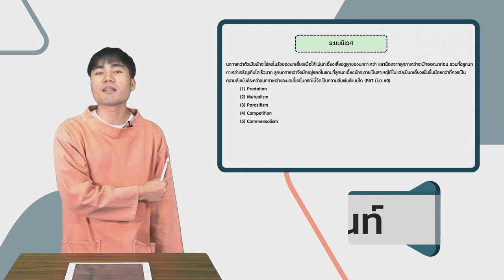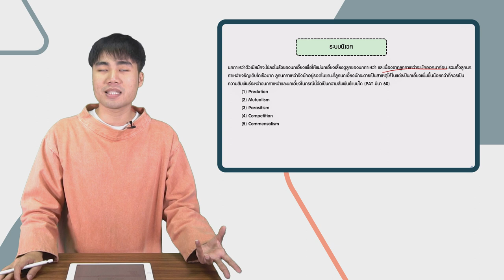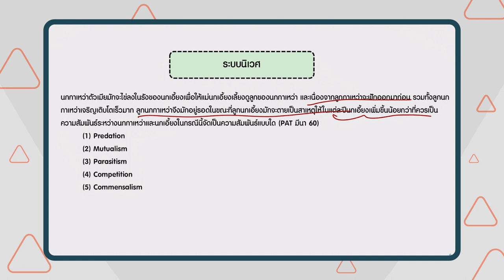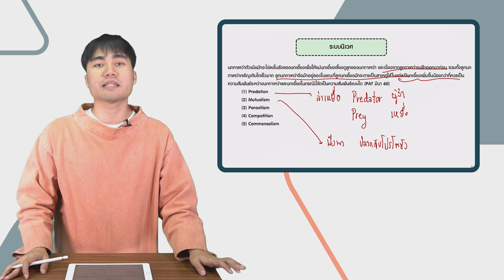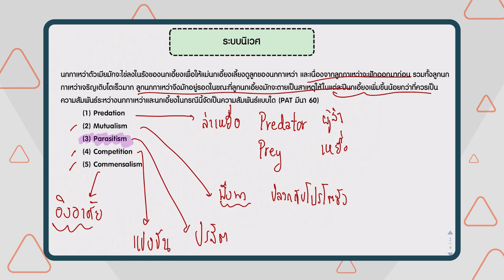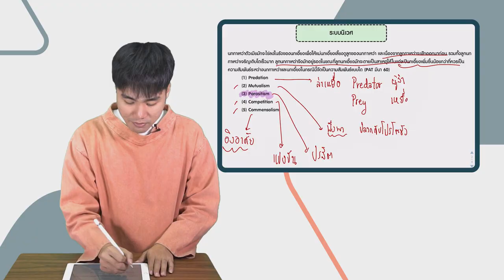เฉลยข้อสอบ PAT2 ชีววิทยา มี.ค. 60 ข้อ 49 ระบบนิเวศ - Adtid.in.th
📌 มาแล้ววววว ข้อสอบ PAT2 ชีววิทยา 🌿 ซึ่งขึ้นชื่อได้ว่าทำคะแนนได้ง่ายที่สุด❗️

สำหรับข้อนี้ถามในประเด็น ความสัมพันธ์ว่าสิ่งมีชีวิตที่ว่า 🦅 นกกาเหว่าเอย~ ไข่ให้แม่กาฟัก.. 🎶 🚫 นกเอี้ยง!!! สัมพันธ์กันแบบไหน ❓

ง่ายขนาดนี้ ง่ายจนมองปุ๊บออกปั๊บ ลองทำกันดูได้เลยจ้า.